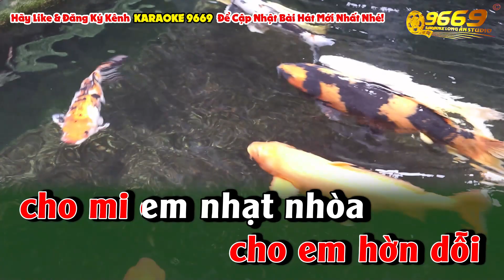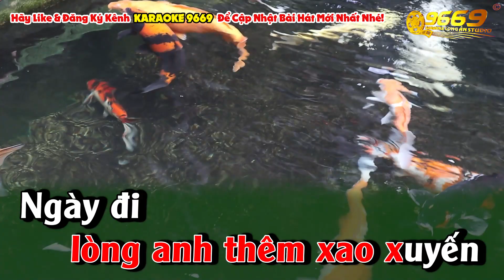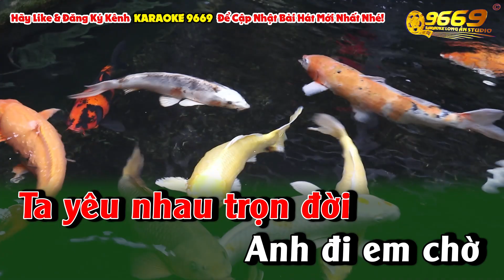Karaoke HÁI TRỘM HOA RỪNG Tone Nữ 9669 Nhạc sống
Hái trộm hoa rừng về trao một người ngày xưa anh đã hứa
Màu hoa kỷ niệm tuy đã tàn úa, tâm tư vẫn dạt dào
Năm xưa lối này vẫn thường dìu em đi
Tàn cây năm trước anh viết tên em
Còn xanh lá cành, ghi dấu kỷ niệm những ngày còn bên nhau